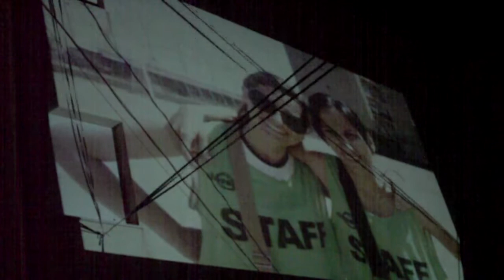Foto "Estate ragazzi 2011"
organizzato dall'Oratorio dei Giuseppini del Murialdo di Cefalù dal 13/06 al 02/07/2011